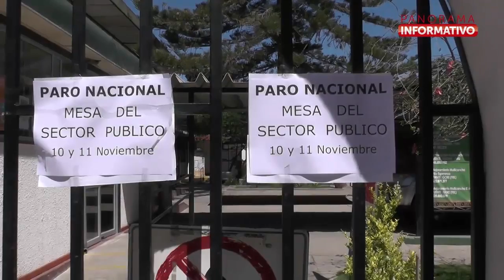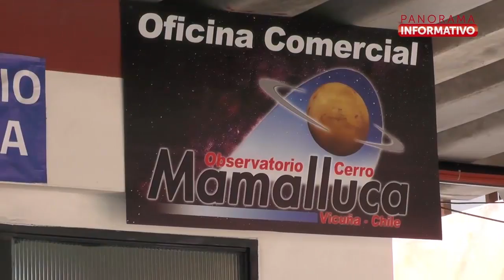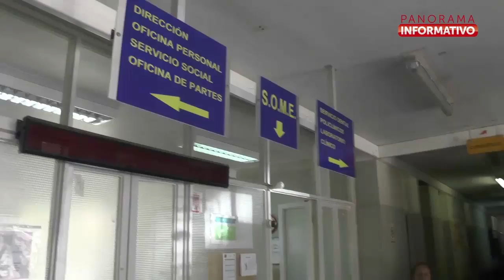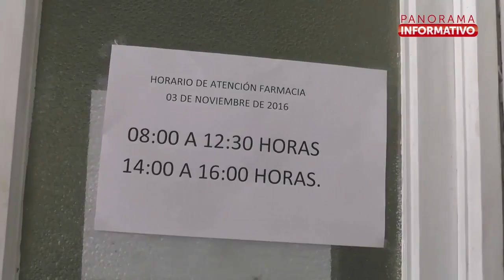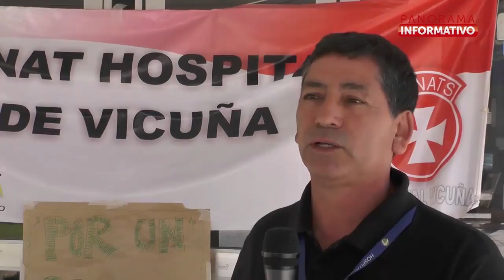Municipo continùa desarrollo de determinadas actividades con normalidad